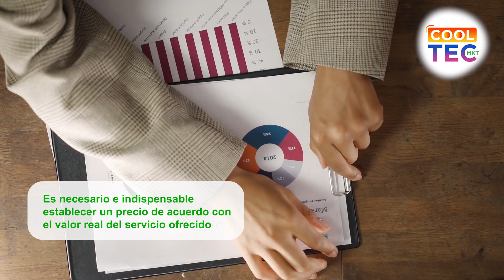Los 7 componentes del marketing digital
Te has preguntado como una marca lanza un producto con mucho éxito. Pues en este video te explicaremos las principales características que conlleva el lanzamiento de un producto.